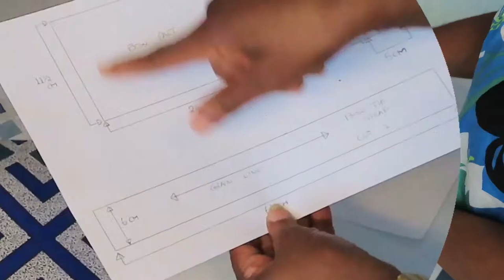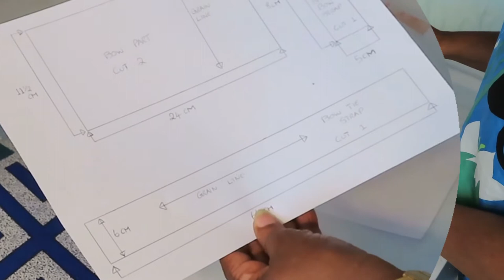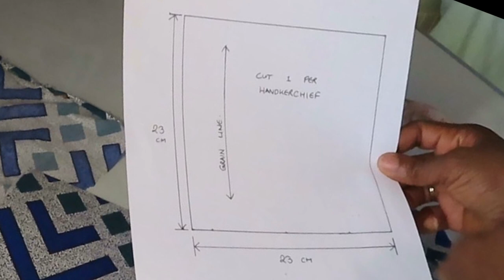How to make a Bowtie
fashionstyle. fashionable. fashionlovers. diyfashion diystyle diywardrobe dressjoyfully dressmaking fabric fabrics fabriclove feelgoodstyle fortheloveofsewing How to make a Bowtie
still pictures show the measurements
24:45 picture 1  Bowtie
25:25 picture 2  handkerchief